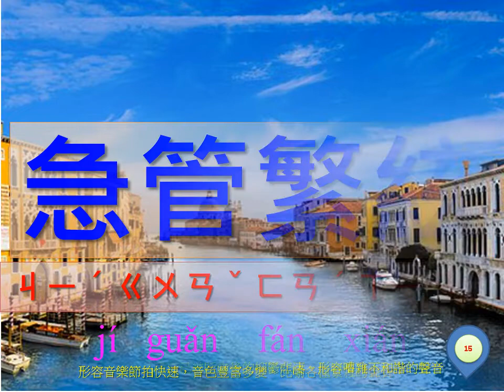基礎練功房#6：與「音樂」有關的常見常用常聽常考的成語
基礎練功，要常常聽喲 ! ~~

這集要練的功與「音樂」有關：

1. 千迴百折
2. 六馬仰秣
3. 笙歌鼎沸
4. 下里巴人
5. 石破天驚
6. 曲高和寡
7. 穿雲裂石
8. 抑揚頓挫
9. 珠圓玉潤
10. 淺斟低唱
11. 陽春白雪
12. 新鶯出谷
13. 陽關三疊
14. 急管繁絃
15. 嘔啞嘲哳
16. 載歌載舞
17. 對酒當歌
18. 歌臺舞榭
19. 鄭衛之音
20. 繞梁三日
21. 餘音繞梁
22. 餘音裊裊
23. 聲振林木
24. 靡靡之音
25. 響遏行雲